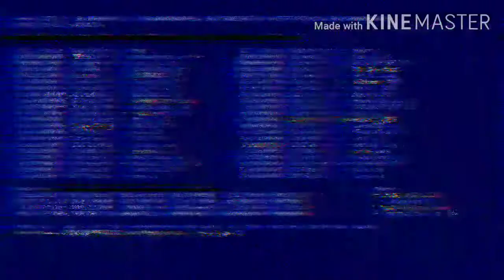big head mode এ headshot এর তুমুল ঝড়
Phone.. Redmi8A